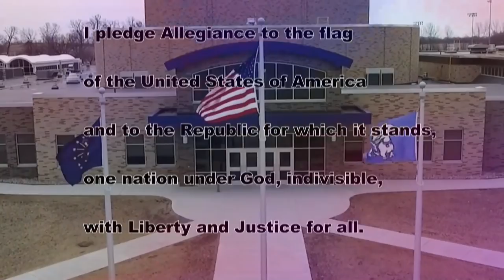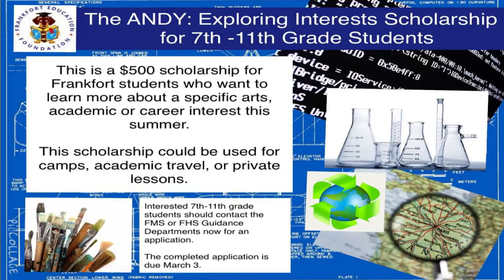HDTV Morning Announcements 3/21/19